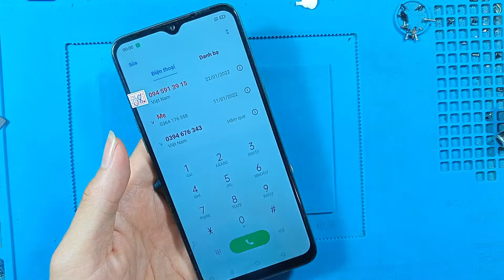Spa lại Realme 5i từ máy bể vỏ xấu